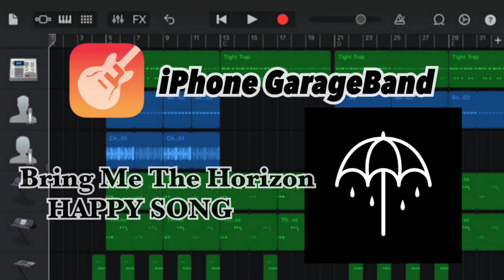【同期音源】Bring Me The Horizon / Happy Song iPhone GarageBand (R)Seq (L)Click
コピーバンドを行う際にiPhoneのGarageBandを使用し作成した音源です。
同期音源を右に、クリックを左にパン振ってます。

この同期を使用したライブ映像はこちら🎥